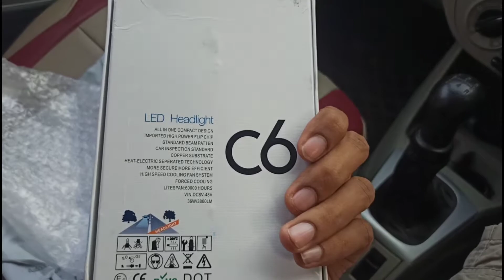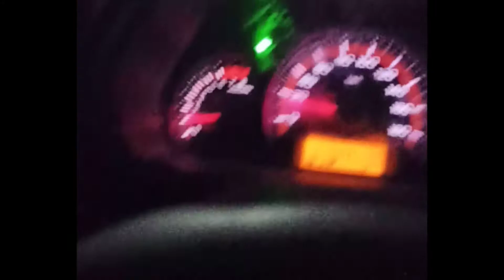C6 36W LED Headlights for Alto K10 (HINDI)